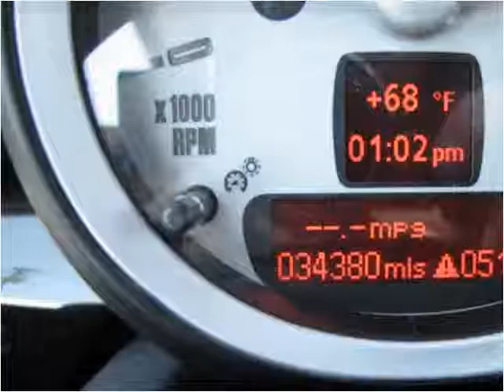2007 MINI Cooper Used Cars Twin Falls ID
This 2007 MINI Cooper is available from Practical Used Cars.